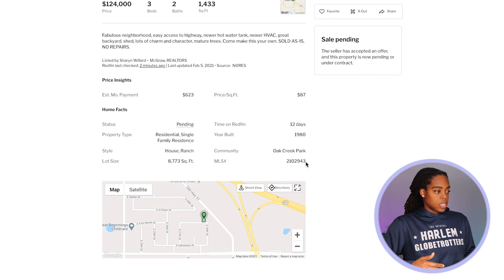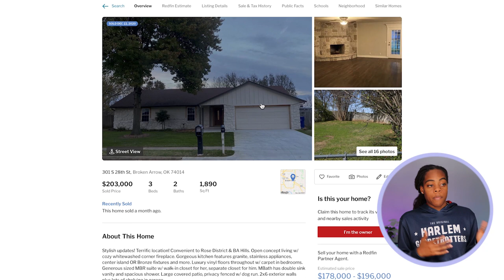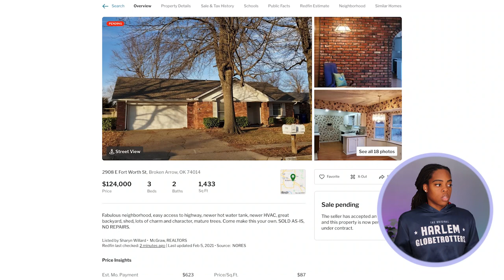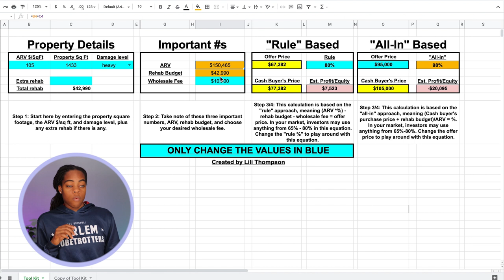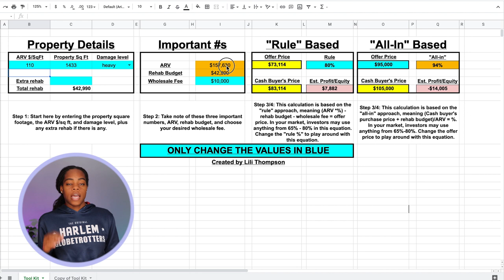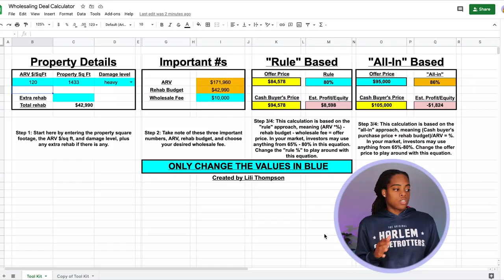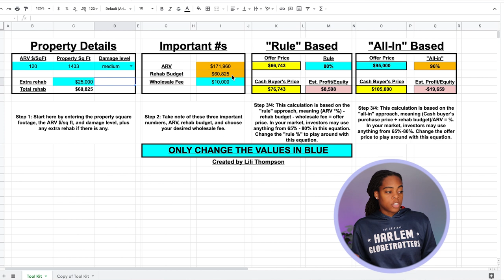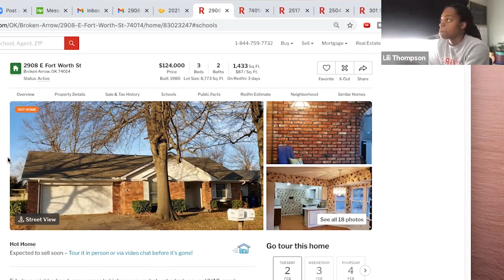Deal or No Deal? Analyzing a Wholesale Real Estate Property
In today's video, I'm sharing all of the details of a recent offer I made, and I want your input!

One of the best ways to learn is to see real deals in real time. That's why I share details of all my deals every week with my mentorship students (link here to join I figured YouTube could benefit too!

Maybe this will be a wholesale real estate deal, maybe it will be my first fix and flip! Maybe I should partner with my cash buyer or should I just address the foundation issues and put it back on market? Real estate wholesaling isn't always the only answer!

*Also, someone with a sharp eye might see that by the time I recorded this video, the property had already gone pending on Redfin. Do you think my $90k offer got accepted? Or did I offer too low and get beat out? What would you do?!*

***Read these***
Listen to them on Audible for free
Read them on Kindle for free
- Richest Man in Babylon
- The ABCs of Real Estate Investing
- The Book on Rental Property Investing
- The BRRRR Investing Book
- Rich Dad, Poor Dad
- The Millionaire Real Estate Agent
- Never Split the Difference